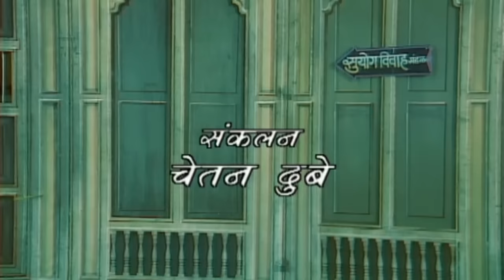Kusum Manohar Lele - Superhit Full Marathi Natak | Sukanya Kulkarni, Sanjay Mone, Girish Oak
Unveiling Superhit Full Marathi Natak (Drama) "कुसुम मनोहर लेले (Kusum Manohar Lele)" starring Sukanya Kulkarni, Sanjay Mone, Girish Oak. Sit Back & Enjoy!!

Credits:
Marathi Natak - Kusum Manohar Lele
Director - Vinay Apte
Writer - Ashok Samel
Starring - Shubhangi Joshi, Bal Karve, Manda Desai, Sukanya Kulkarni, Girish Oak, Sanjay Mone.

Synopsis:
Kusum Manohar Lele is based on a true story that happened in Pune in 1986. It takes a look at the dilemma of a woman whose husband claims their child is only his, not hers. Women have always been victims of a male dominated society. Exploited in every manner, this hard-hitting reality cannot be ignored. A story of love, deceit, betrayal and more, but told with just enough humor and humanity that it will surely move you. It takes a look at the dilemma of Sujata who weds a married man, Manohar Lele. Manohar's first wife Kusum is childless and just for the sake of their own biological child; they plot a counterfeit marriage of Manohar and Sujata. When Sujata gives birth to her child, Manohar divulges his plan, seizes her child and tosses her out of his life. Sujata is totally crestfallen. Will Sujata get back her child? Will anyone help her?